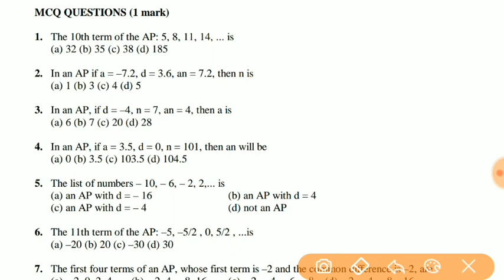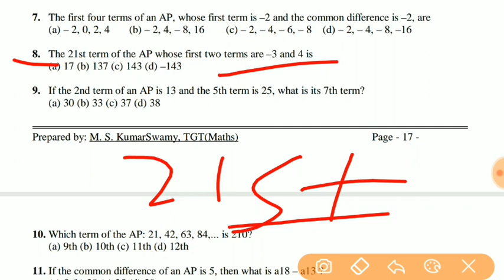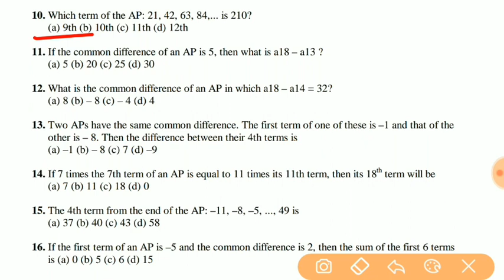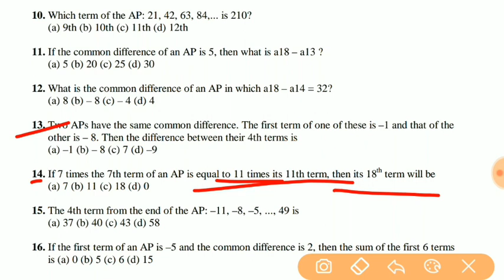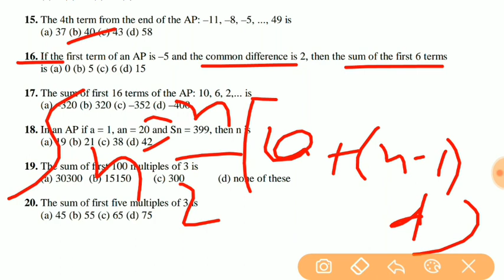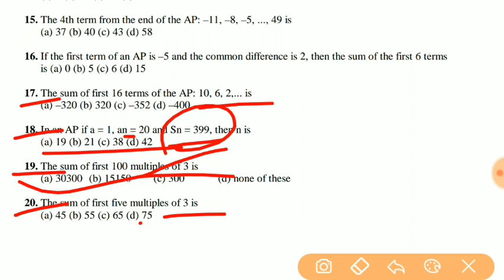Maths mcq for class 10 || class 10 maths mcq Questions || Cbse mcq for class 10 maths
Maths mcq for class 10
class 10 maths mcq Questions  Cbse mcq for class 10 maths
Cbse mcq for class 10th